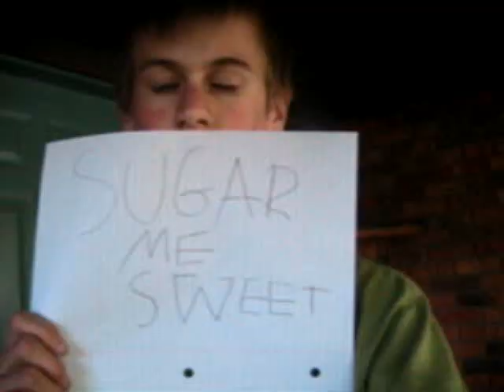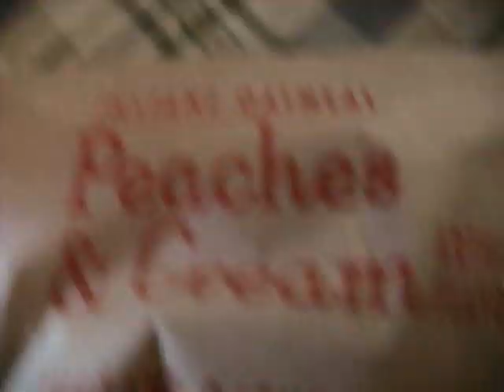Def Leppard Pour Some Sugar On Me Fan Made Music Video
This video took me over a year to make.
(Notice the change in clothes, weather, hair length, and me having braces on and off.)
I would just add scenes whenever I got an idea.